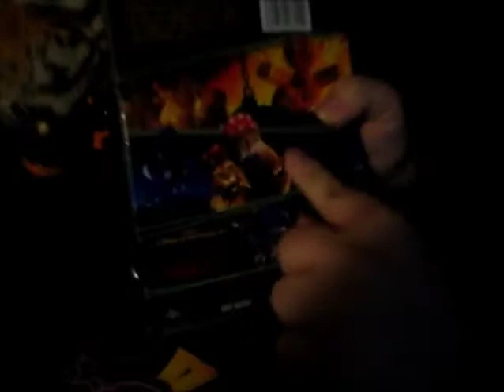Cool Halloween phone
Nathan has down syndrome. He loves to entertain and make people laugh, so I (Nathan's mom) am helping him have fun and sharing him with you all. He collects plush, cds, dvds, masks, plays guitar and sings in his own way.

You can also see him on facebook at Nathanofadown